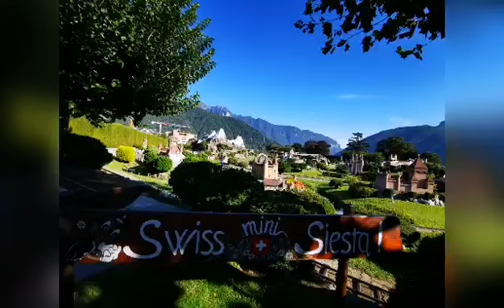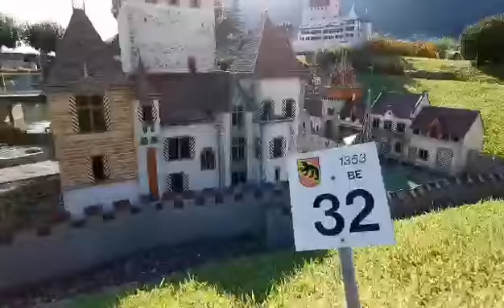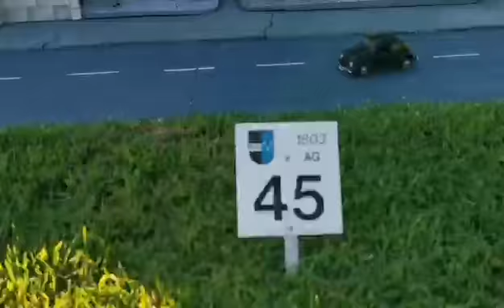Swissminiatur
Swissminiatur is Switzerland’s largest open-air miniature museum.